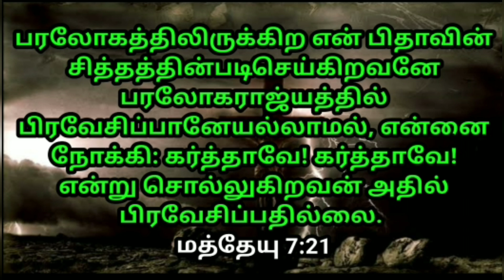உங்களுக்கான இரவு வசனம் 16/04/2022 | today night God word | night prayer | today Bible verse in Tamil